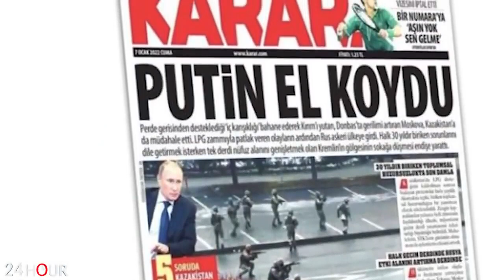Այո՛, Պուտինը արագ և կտրուկ անակնկալի է բերել Էրդողանին... միայն տեսնեք